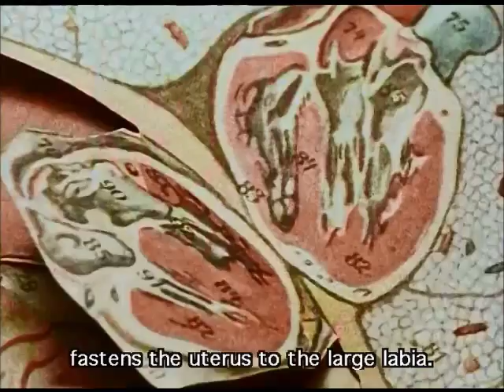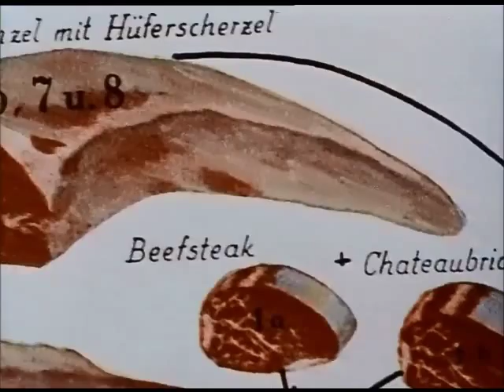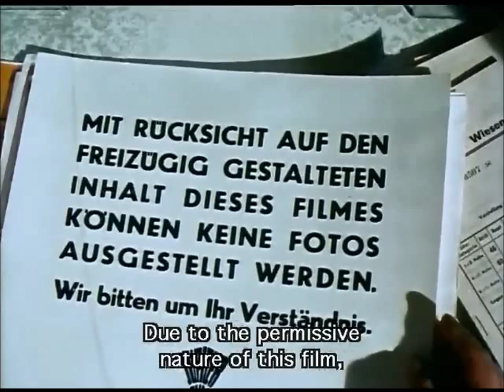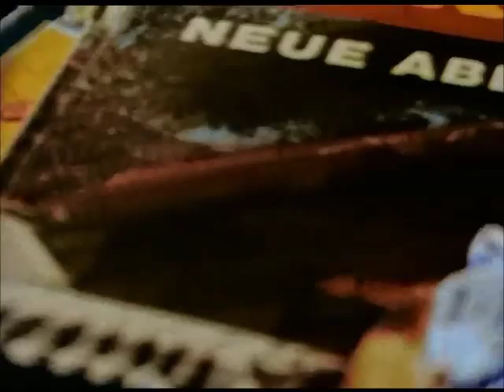Das Beste aus dem österreichischen Film: Himmel oder Hölle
Murnberger maturierte 1980 am Gymnasium in Mattersburg. Er studierte Regie, Drehbuch und Schnitt an der Filmakademie Wien und stellte ab 1984 einige Kurzfilme fertig. Sein autobiografisch inspirierter Abschlussfilm, der Spielfilm Himmel oder Hölle (1991), wurde an den Österreichischen Filmtagen ausgezeichnet und sorgte auch bei mehreren internationalen Festivals für Aufmerksamkeit und Preise.